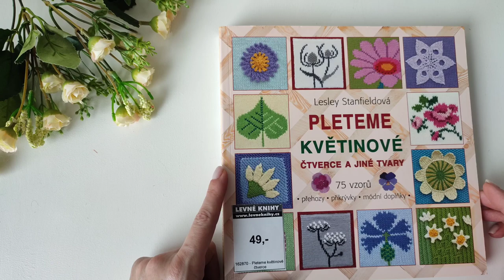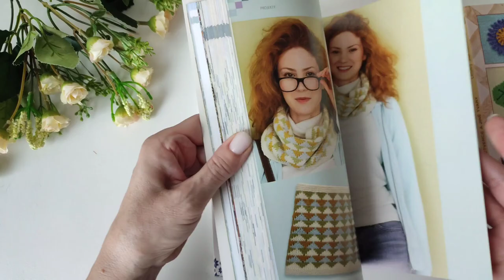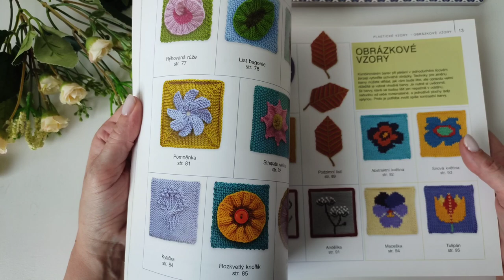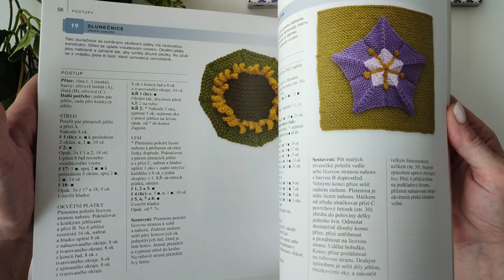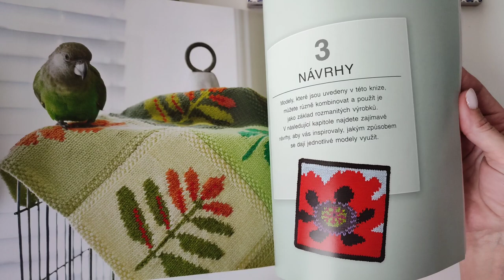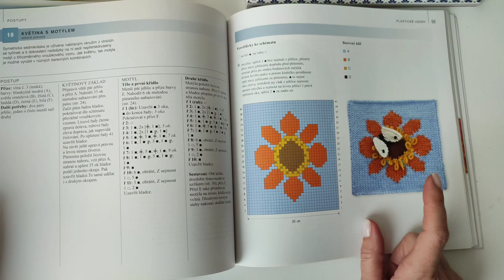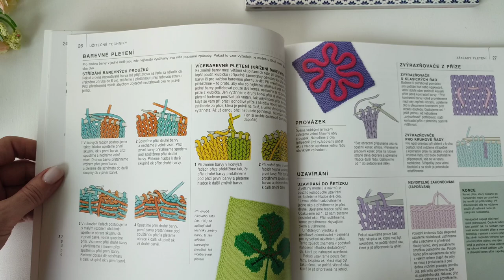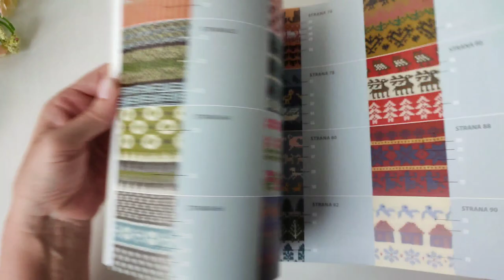ОБЗОР КЛАССНОЙ КНИГИ по вязанию+РОЗЫГРЫШ+БОЛТАЛКА.